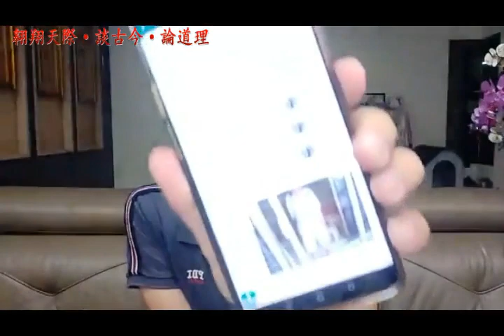喝酒闲聊精華剪輯 - Live#9 第三次救助物資派發報告和接下來計劃/初次進入馬來鄉村派發的忐忑 - 25/04/2020